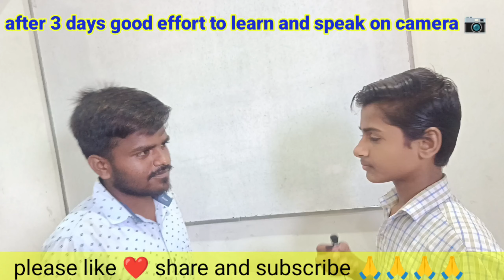English Speaking 🗣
Whether you are a student or a professional, a home-maker or a businessman, your English communication skill needs to be perfect. FastInfo Class learning platform helps to reinvent and recreate your personality with spoken English skills. Our highly-qualified teachers not just help the learners improve their reading, writing, listening, and English speaking skills, but also build their confidence. Sign up for our fluent English speaking course. Learn anytime, anywhere with us.